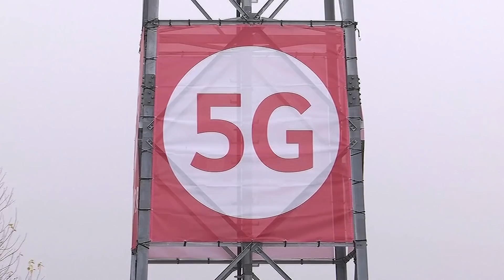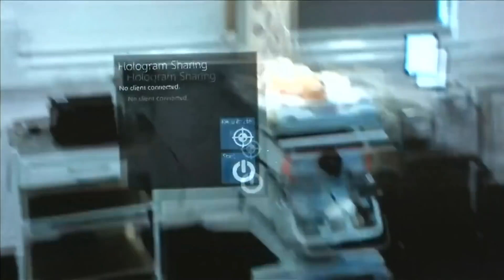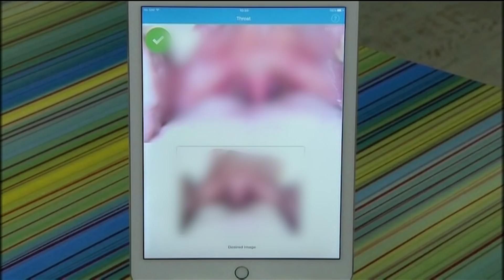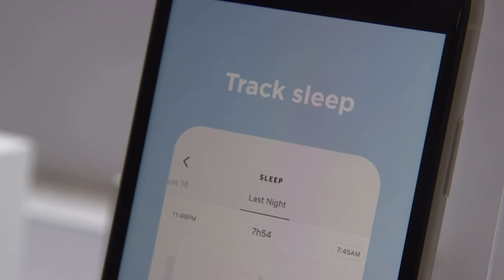5G cities of the future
5G networks are rolling out across the world, and they’re expected to revolutionize everything from urban planning to self-driving vehicles to healthcare. We’ll explore how in this episode of 5G.